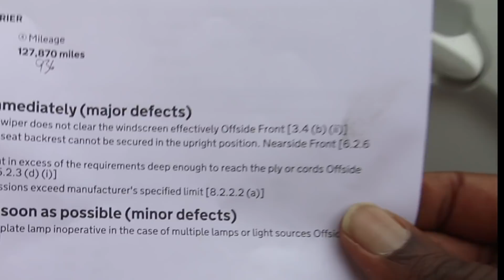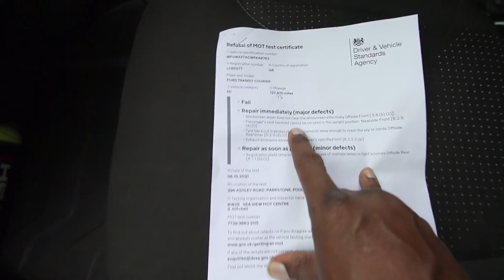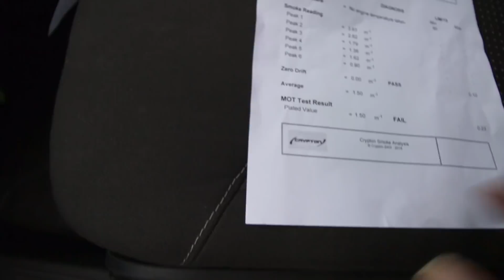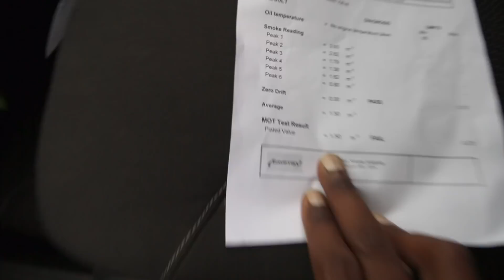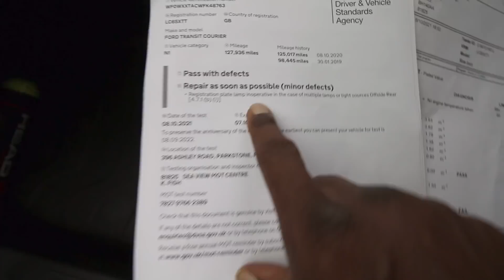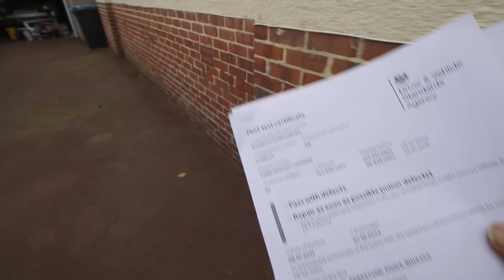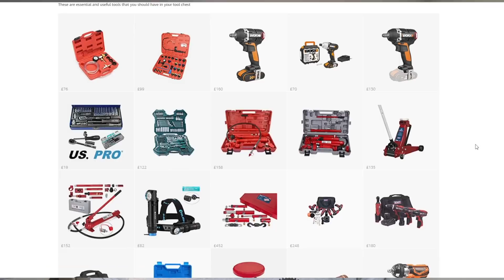GTE exhaust fail but TT injectors win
So I was planning to put my exhaust on my GTE but run into problems and failed, but unexpected I managed to solve my TT injectors rough running issue, a win I think
Amazon Store